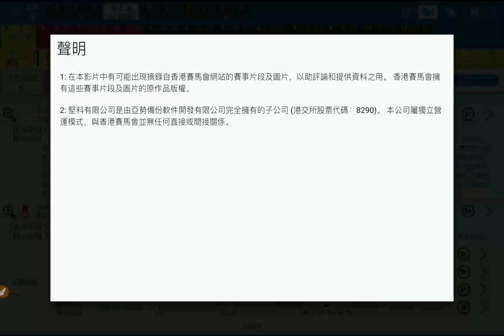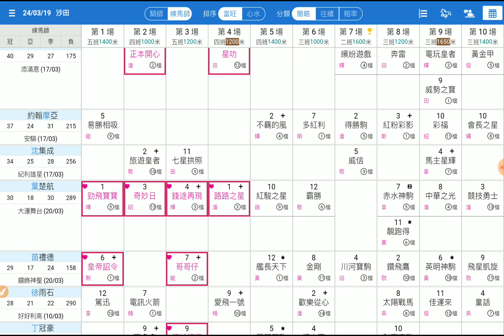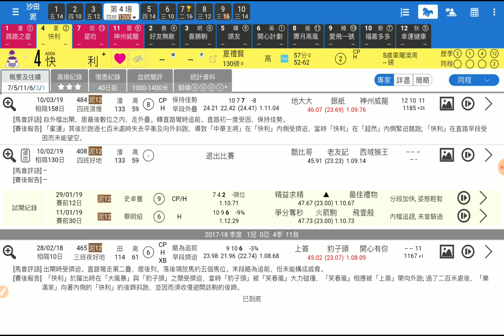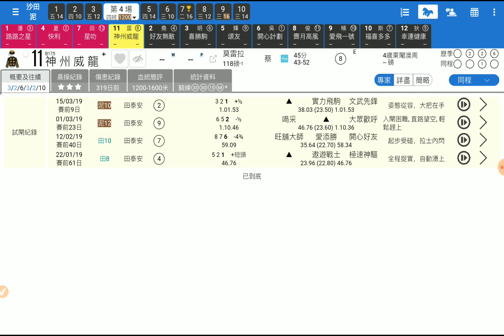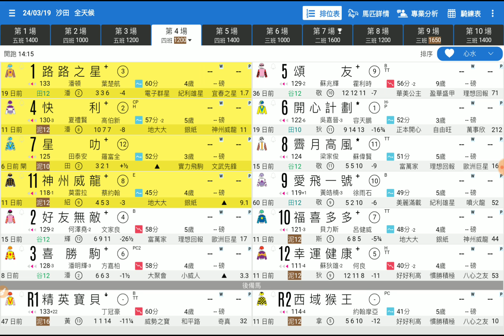賽馬精選第4場 路路之星 轉泥補中 「波仔」2019-03-24